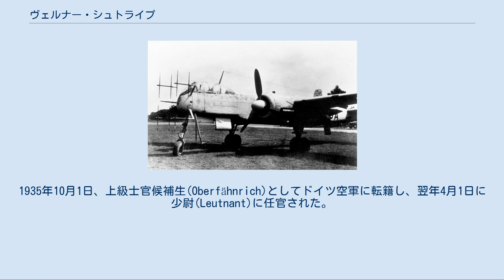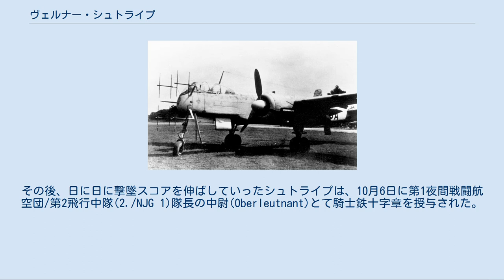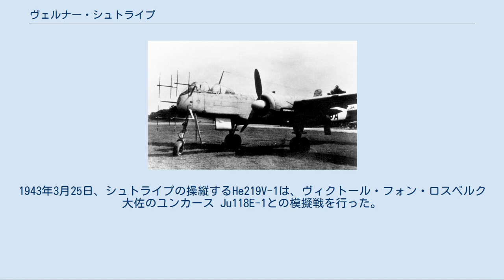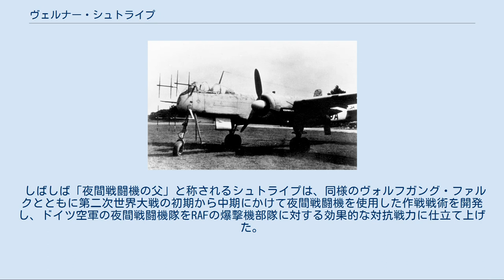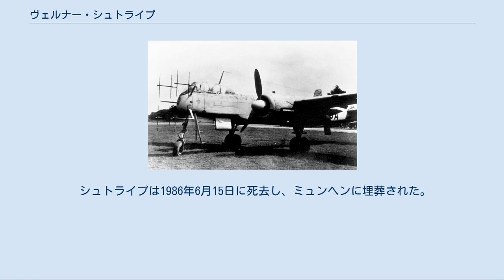ヴェルナー・シュトライプ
ヴェルナー・シュトライプ（Werner Streib、1911年6月13日 - 1986年6月15日）は、柏葉剣付騎士鉄十字勲章を授与された第二次世界大戦時のドイツ空軍の夜間戦闘機のエース・パイロットである。
騎士鉄十字勲章とそれより上位の柏葉剣付は戦場での卓越した行為や軍事上のリーダーシップを発揮した者に授与された。
 1911年6月13日、シュトライプはバーデン大公国のプフォルツハイムに商人の息子として生まれた。
1934年に高等学校を卒業したシュトライプは、士官候補生(Fahnenjunker)としてコンスタンツのドイツ陸軍第5師団の第14歩兵連隊に入隊した。
1935年10月1日、上級士官候補生(Oberfähnrich)としてドイツ空軍に転籍し、翌年4月1日に少尉(Leutnant)に任官された。
シュトライプは第132戦闘航空団"リヒトホーフェン”の第II飛行隊に観測員として1938年まで所属していた。
同部隊はのちに第1駆逐航空団/第I飛行隊(I./ZG 1)に改名された。
 1939年9月1日、ドイツ軍がポーランドに侵攻、第二次世界大戦の戦端が開かれた。
1940年5月10日、ドイツ軍のフランス侵攻の初日に、シュトライプは最初の戦果をあげた。
搭乗機はメッサーシュミット Bf110で、撃墜したのはイギリス空軍(RAF)所属のブリストル ブレニム軽爆撃機であった。
この功績によって17日に2級鉄十字章を授与し、6月6日には第2飛行中隊の中隊長(Staffelkapitän)に任命された。
この飛行中隊は26日に第1夜間戦闘航空団/第2飛行中隊(2./NJG 1)となった。
 7月19日から20日にかけての夜、シュトライプはザアーベック近郊でRAF所属のアームストロング・ホイットワース ホイットレイを撃墜し、夜間戦闘における初めての戦果をあげた。
その後、日に日に撃墜スコアを伸ばしていったシュトライプは、10月6日に第1夜間戦闘航空団/第2飛行中隊(2./NJG 1)隊長の中尉(Oberleutnant)とて騎士鉄十字章を授与された。
騎士鉄十字章が夜間戦闘機パイロットに授与されたのはシュトライプが初めてである。
これらの戦果は1941年10月1日の国防軍軍報にて取り上げられ、その6日後にシュトライプは大尉に昇進し、第1夜間戦闘航空団/第I飛行隊(I./NJG 1)の飛行隊長(Gruppenkommandeur)に任命された。
1940年最後の戦果を10月14日から15日にかけての夜にあげると、その功によってシュトライプはドイツ十字章金章を授与された。
1941年2月26日のことである。
その後も戦果をあげたシュトライプは1941年3月15日、続いて7月5日に再び国防軍軍報にてその名前が取り上げられた。
 1940年中頃、ヨーゼフ・カムフーバー少将は、カムフーバーライン（ヒンメルベット）と呼ばれる夜間防衛システムを確立させた。
これはフライアやウルツブルグといったレーダーとサーチライトを備えたヒンメルベットと呼ばれる管制センターと、それらとリンクしている夜間戦闘機から成り立っていた。
この邀撃体制によってさらに撃墜数を伸ばしたシュトライプは、1943年2月26日に第1夜間戦闘航空団/第I飛行隊(I./NJG1)飛行隊長の少佐として、騎士鉄十字章に柏葉章を追加受章した。
なお、この柏葉章は5月11日にアドルフ・ヒトラー総帥から直々にシュトライプに手渡された。
 ハインケル He 219夜間戦闘機 シュトライプは新型の夜間戦闘機であるハインケル He219の試験飛行に参加した。
1943年3月25日、シュトライプの操縦するHe219V-1は、ヴィクトール・フォン・ロスベルク大佐のユンカース Ju118E-1との模擬戦を行った。
結果、He219はJu118と比べて速度が時速25キロも速いことが証明された。
6月11日から12日にかけての夜、シュトライプはボルトフンカー(レーダー/無線操作員)のヘルムート・フィッシャー伍長(Unteroffizier)とともにHe219V-9試作機で出撃すると、4機のハンドレページ ハリファックスと1機のアブロ ランカスターの計5機の爆撃機を立て続けに撃墜した。
しかし、フェンローに帰還したときに着陸進入の判断を誤り、...